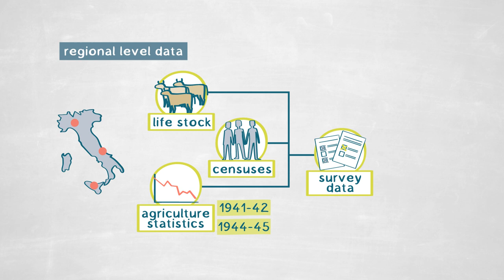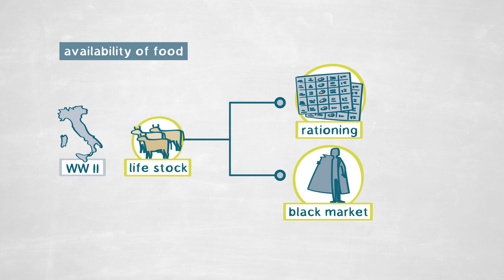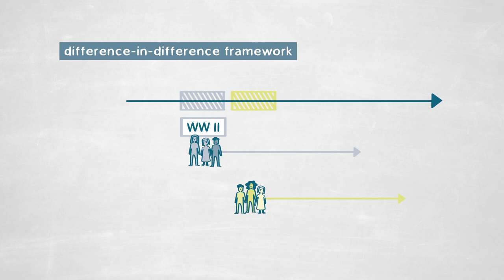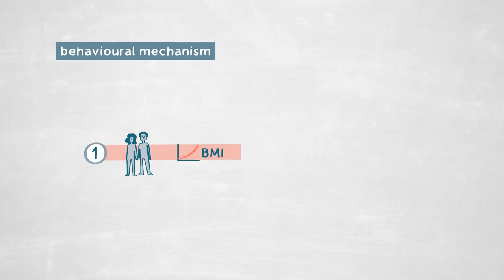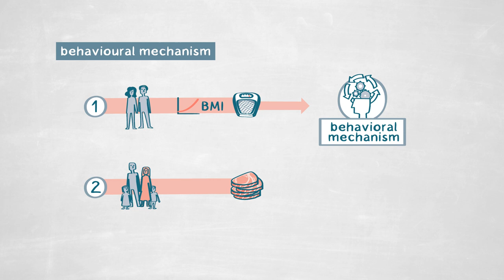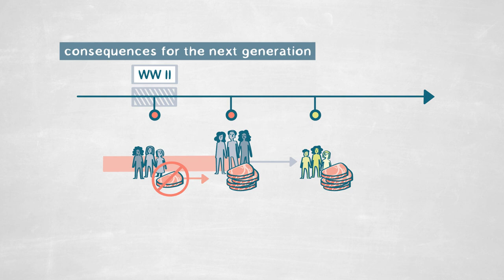Unhealthy Food Habits: How Scarcity Provokes Overconsumption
Is there a link between scarcity of food in early life and later overconsumption?
In this video, EFFROSYNI ADAMOPOULOU focuses on the behaviors of individuals who experienced meat scarcity as children in Italy during World War II. Drawing on data revealing the availability of meat during the war and employing a difference-in-difference framework, Adamopoulou arrives at a number of striking findings.
Not only does the temporary scarcity of meat in early life increase the probability of later overconsumption, but this behavioral effect also persists to the next generation. Highlighting the role that gender plays in this dynamic, Adamopoulou’s research demonstrates that policymakers need to give greater consideration to behavioral mechanisms and their long term effects.

0:00​ Question
1:16​ Method
3:50​ Findings
7:18​ Relevance
8:38​ Outlook